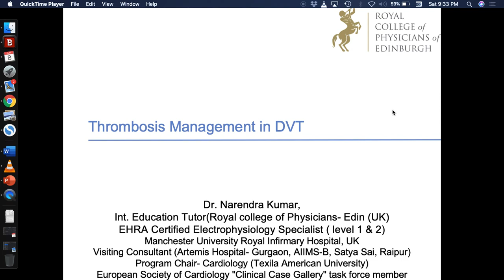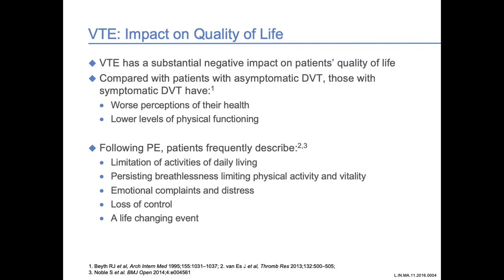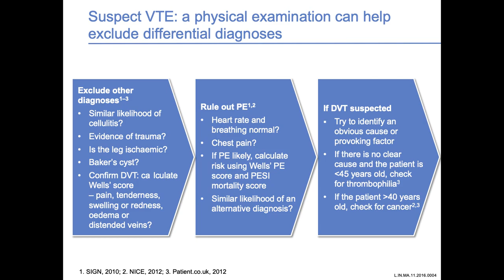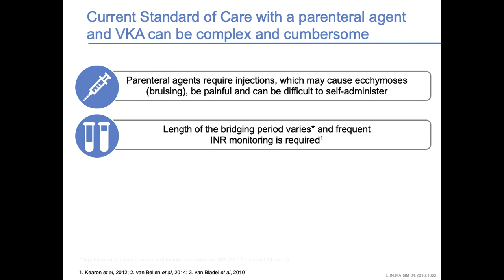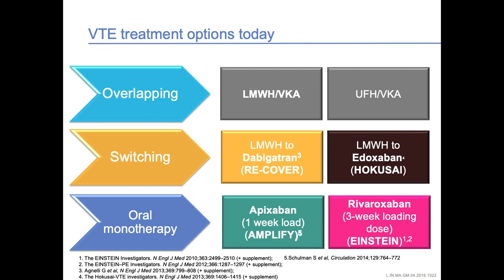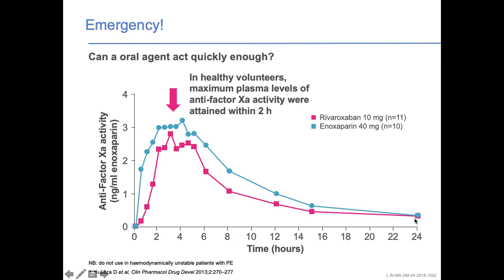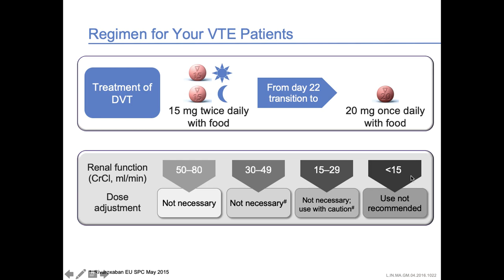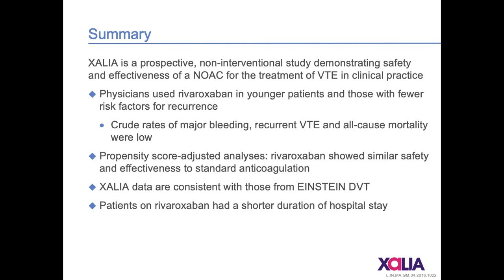VenousThromboembolism using NOACs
Did you know that using new approach, there is no need for using heparin ..One can start with NOAC immediately.